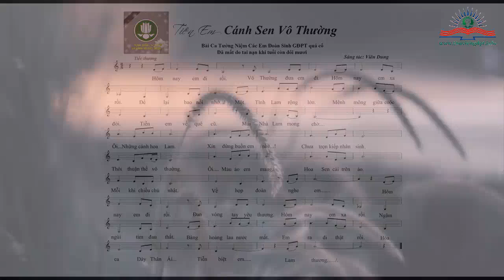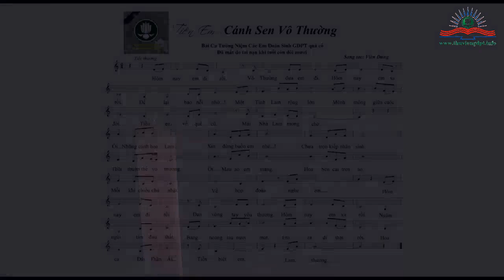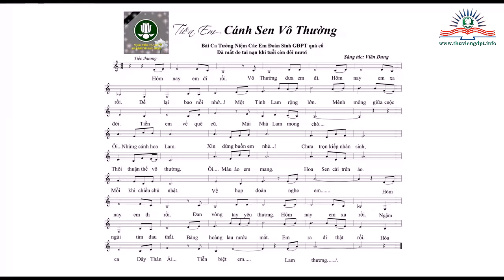Tiễn Em Cánh Sen Vô Thường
Bài hát tưởng niệm các em Đoàn Sinh Gia Đình Phật Tử quá cố vì tai nạn khi tuổi đời vừa mới đôi mươi...
Sáng tác: VIÊN DUNG.